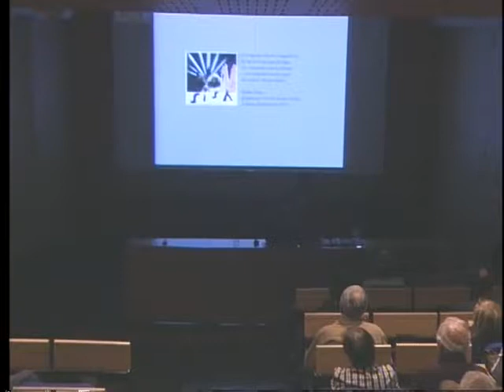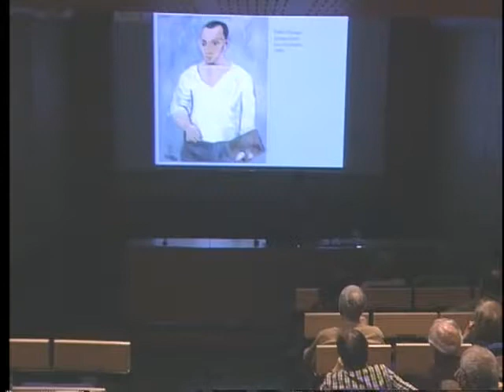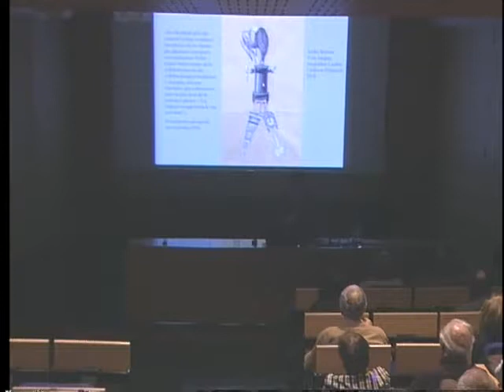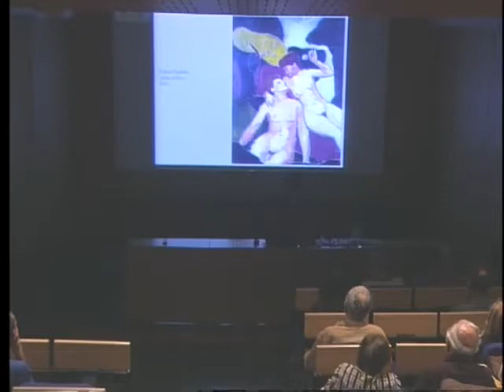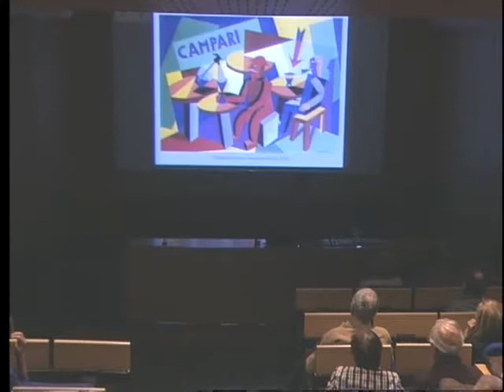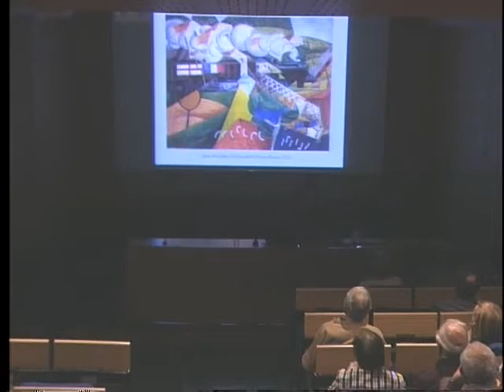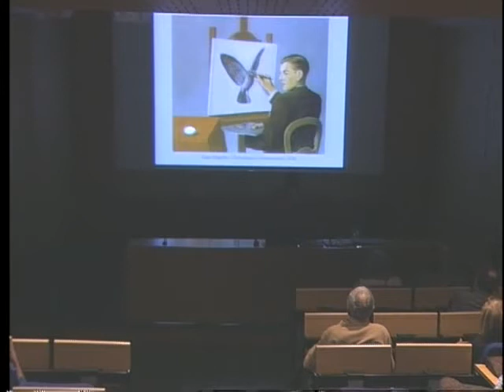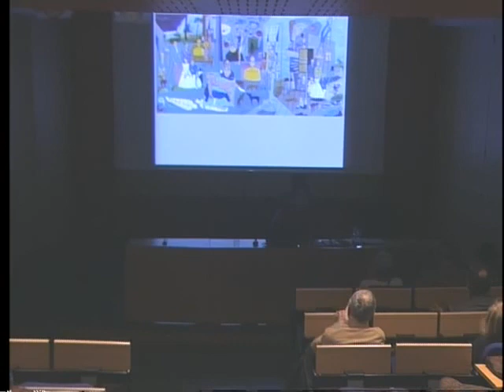Santos Iñurrieta se reúne con sus amigos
Javier San Martín, historiador, crítico de arte y profesor de Teoría e Historia del Arte del siglo XX en la Facultad de Bellas Artes de la Universidad del País Vasco, ofrece una conferencia en torno a la figura y la obra del pintor Santos Iñurrieta, con motivo de su exposición "Ke usted lo pase bien" en Artium.
Artium. Auditorio, 21 de noviembre de 2017